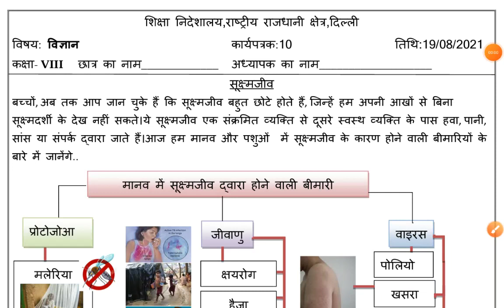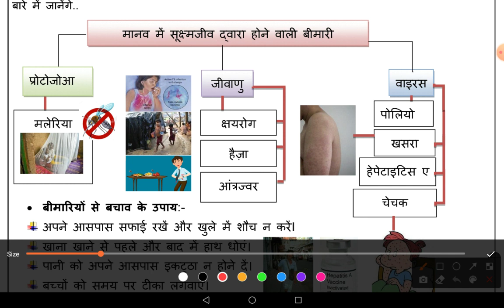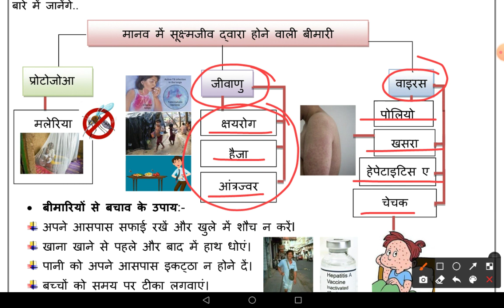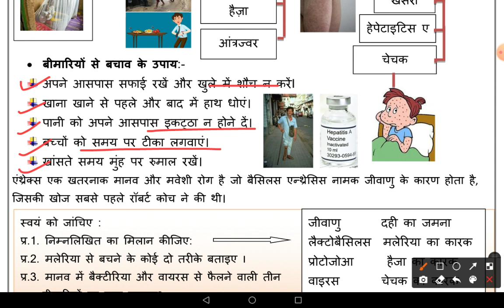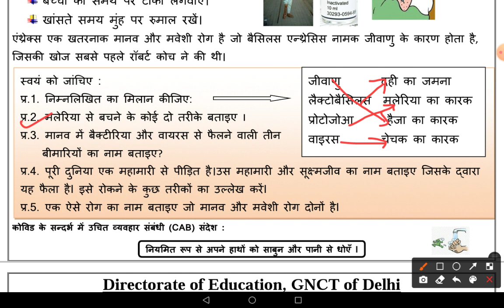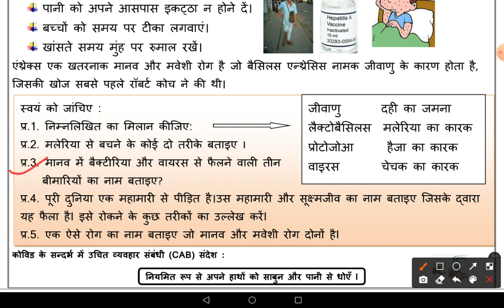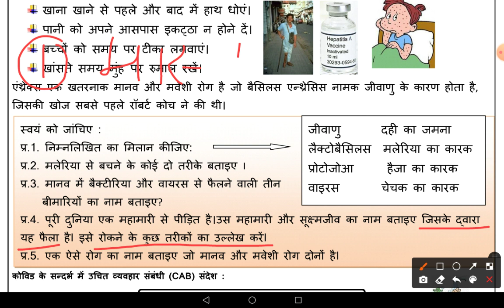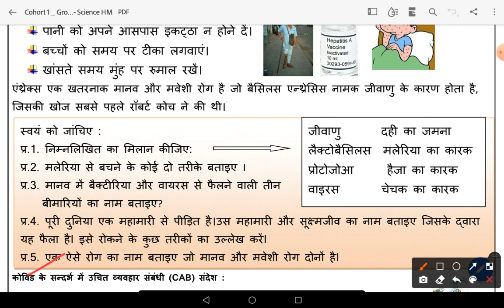Worksheet No 10 ॥ Class 8 ॥ 19 Aug 2021 ॥ DOE WORKSHEET ॥ Science ॥ Hindi medium ॥ Microorganisms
worksheet 10
doe worksheet10